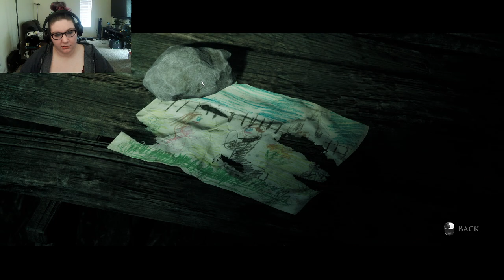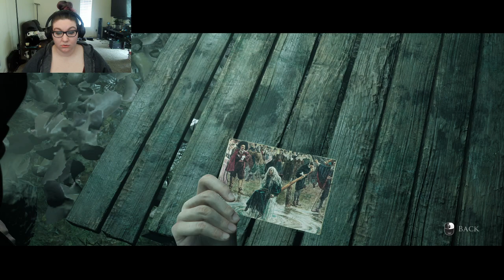Who Will Live This Time? | Little Hope || Part 4 Let's Play Gameplay (Amazing Horror Game)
Ready for another fun filled adventure into Little Hope?! I know I am.
Part 4 of the Little Hope Dark Pictures Gameplay Let's Play.

Sorry for the delay in posting a new video, life has been somewhat crazy past few weeks, But I am back!
I have gotten a ton of new streaming/video items like 2 new lights, a desk, and stream deck. Please give me feedback on the lighting in this video as I am fairly new to it all :D
I stream on Twitch a few times a week so much sure you jump over and check out my twitch stream down below as well as my Instagram were I post updates on streams, new videos, and just general life events happening.